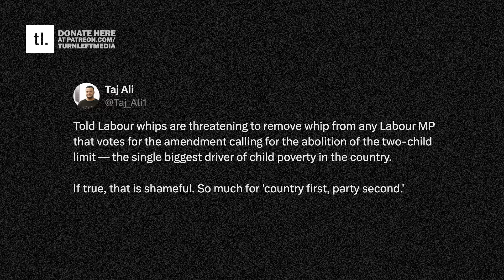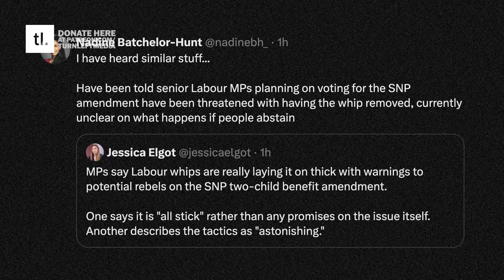Labour MPs THREATENED With Whip Removal If They Vote Against Child Benefit Cap